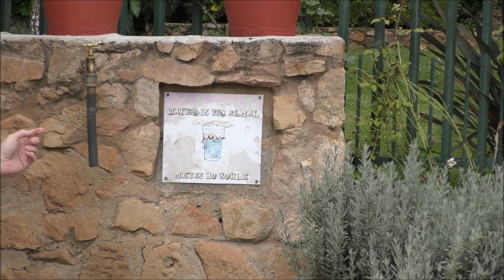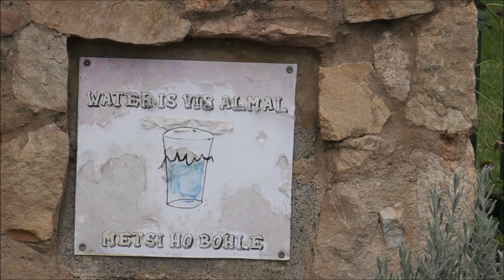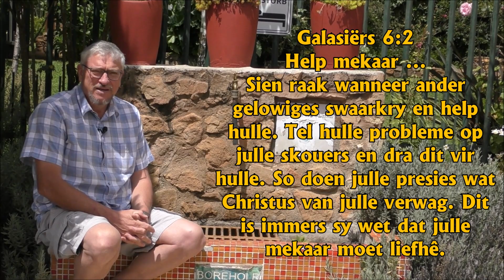Midweek Inspirasie - Boorgat agter die heining!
"Sien raak wanneer ander gelowiges swaarkry en help hulle. Tel hulle probleme op julle skouers en dra dit vir hulle. So doen julle presies wat Christus van julle verwag. Dit is immers sy wet dat julle mekaar moet liefhê."
Galasiërs 6:2